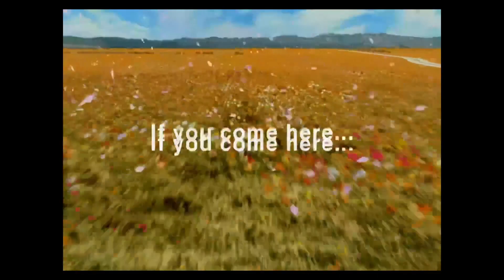Let's play and perform Final Fantasy VIII Remastered - Part 1: SeeD Exam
Cast
Jules - Quistis
Lini Gray - Dr. Kadawaki
David - Seifer
Duckbot - Trepies Fanboy/SeeD Testee 1
Kyra - Selphie
Emilio - Headmaster Cid
Kyle - Ellone/Trepies Fangirl/Fujin/Xu
Nolan - Ifrit/SeeD Testee 2/Galbadian Soldier
Noah - Zell
Pieman - Triple Triad Fan/Raijin
PandaWolf - Fire Cavern Guard 1/Dollet Soldier/Galbadian Soldier
GILTHUND3R - Fire Cavern Guard 2/Garden Staff/Dollet Soldier

**Originally recorded March 9th, 2024 on the PC